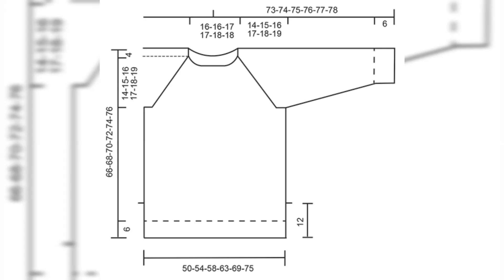6 models in one openwork. With circuit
6 models in one openwork. With circuit